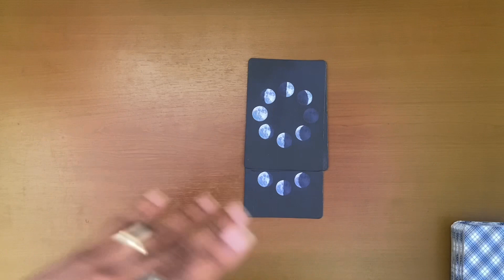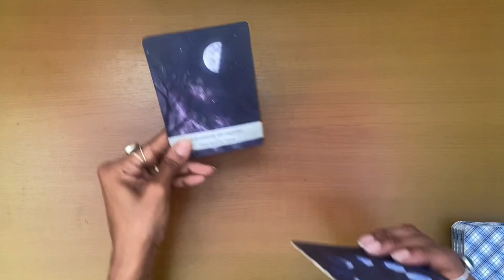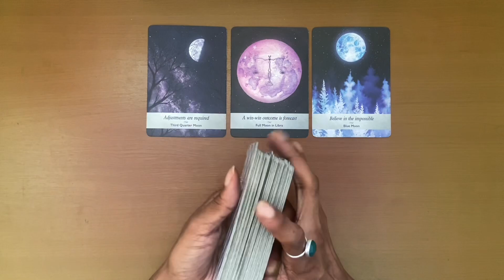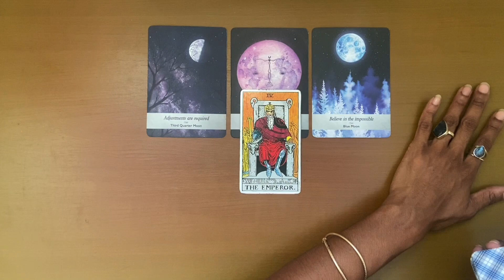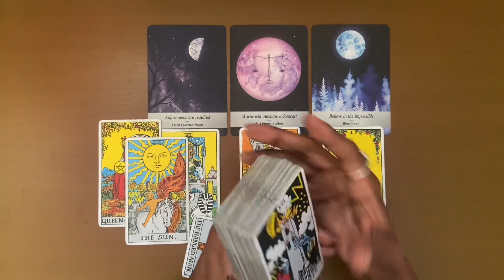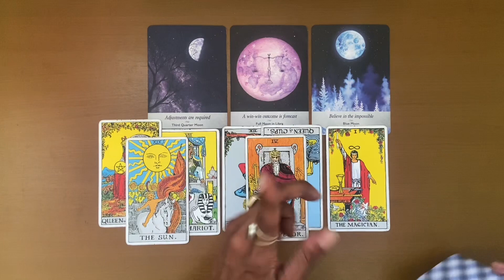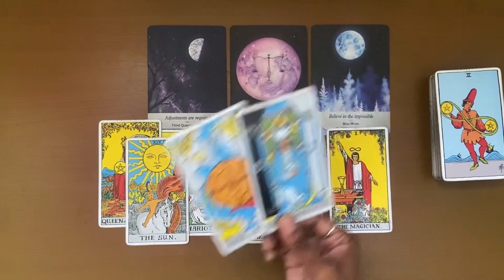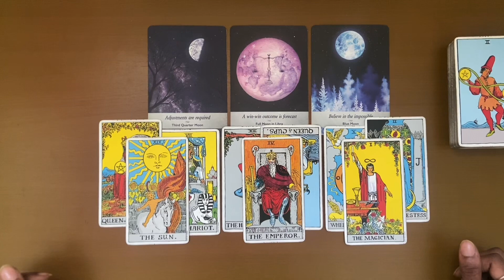Pre-Eclipse🌿 (GardenRead)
for your highest healing + greatest growth,
take what resonates and leave what don’t💗
drop a comment if it does🌟

Personal Sessions;
✨Tarot Reading
✨Shadow Work
✨Passion and Purpose Work
✨Spiritual Wellness